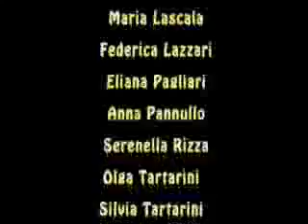Tutto da rifare!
Cartone animato realizzato durante il corso di Formazione per Insegnanti "Fare Cinema di Animazione a Scuola" nell'ambito di "Sapere COOP"
a.s. 2018/2019